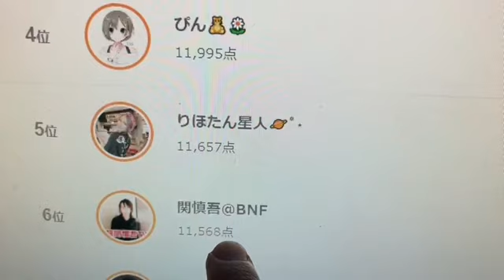関慎吾 ガチ恋女との配信を終えて 2022年07月21日23時33分01秒